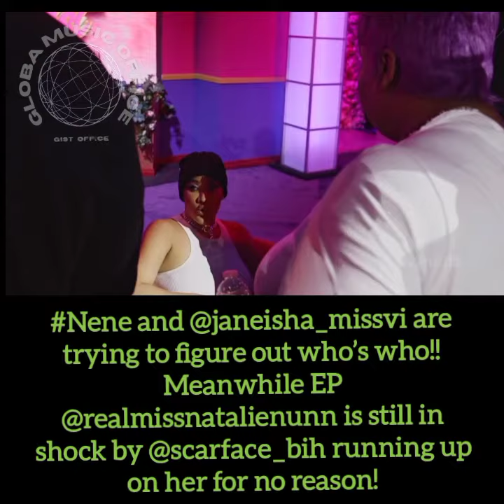Nene and @janeisha_missvi are trying to figure out who’s who!!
Nene and @janeisha_missvi are trying to figure out who’s who!! Meanwhile EP @realmissnatalienunn is still in shock by @scarface_bih running up on her for no reason!